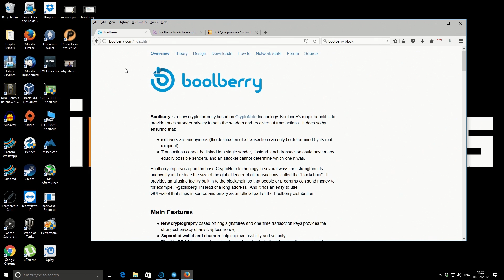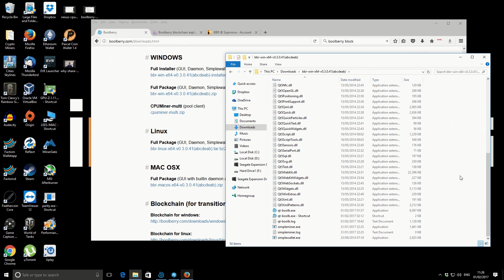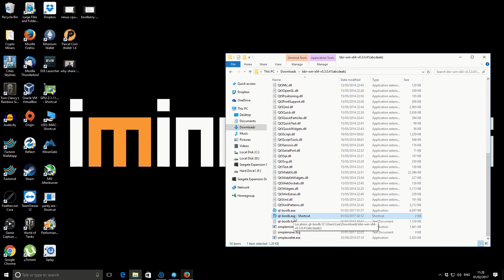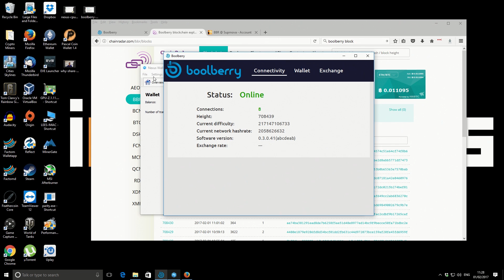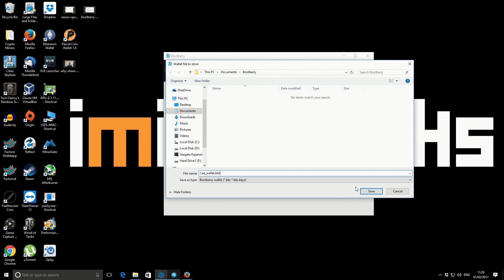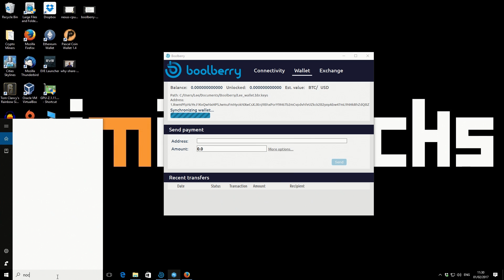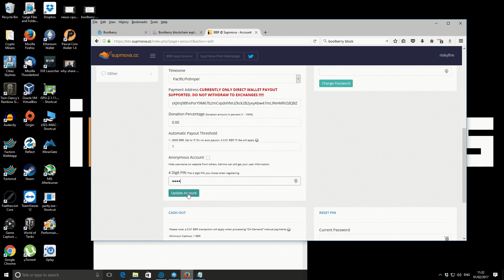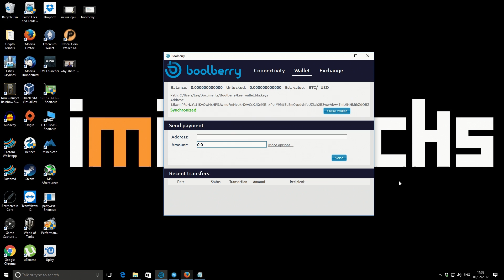Boolberry Wallet - Install Setup Address Creation & Add Seed Nodes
A video guide showing how to get started with the Boolberry wallet including installation, setup and address creation. Also I've included how to add seed nodes to help get the wallet synchronized.

Useful Links For This Video

Add Seed Nodes Shortcut Target: ...qt-boolb.exe --seed-node 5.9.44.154:10101 --seed-node 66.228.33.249:10101 --seed-node 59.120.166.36:10101 --seed-node 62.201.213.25:10101 --seed-node 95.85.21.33:10101 --seed-node 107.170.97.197:10101

My Links

Bitcoin 12v4d15AuopsVzudct7J8LJMm7qH95SxA1
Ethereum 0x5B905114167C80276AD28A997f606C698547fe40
Eth Classic 0x0927B3ff51BFC3865788aE7ad90246D850c05325
BBR 1JkwmPFpNzYeJ1KvQwNxHPSJwmuFmNyokNXwCsXJXnj9BhxPorY9M67b2mCvpdvhfeUZkck2B2yxyAbw47mL9NHkRhZdQBZ